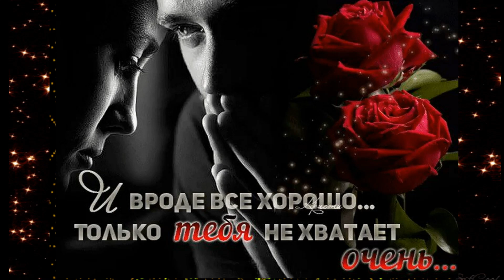авт/испАндрей Гражданкин --В Ней Нет Тебя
авт/испАндрей Гражданкин --В Ней Нет Тебя   . Автор Музыки и Слов: Андрей Гражданкин  Приятного Всем просмотра!